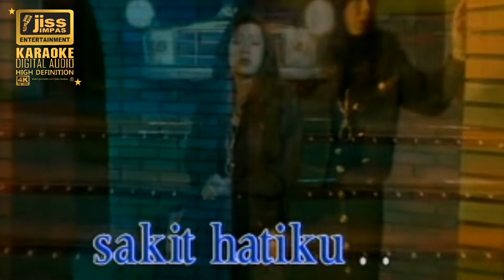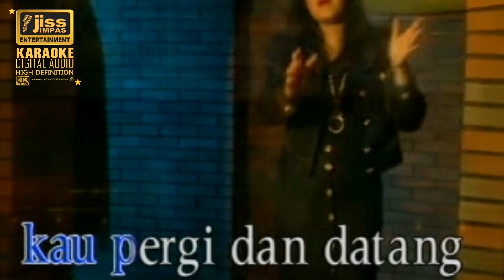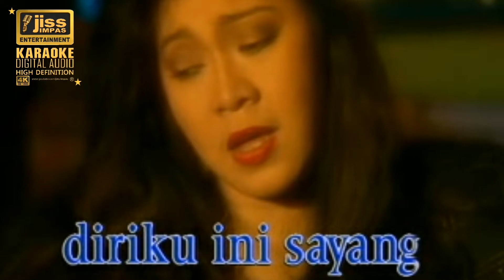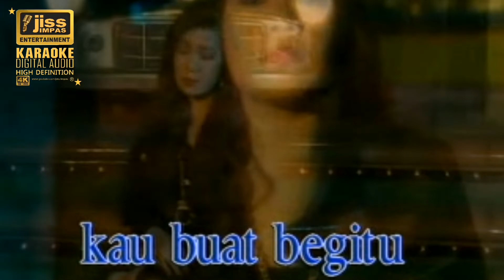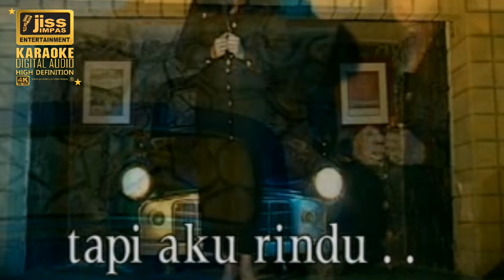BENCI TAPI RINDU - Diana Nasution - KARAOKE - Tanpa Vocal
KARAOKE LAGU MELAYU
KARAOKE TANPA VOCAL
KARAOKE LAGU POP